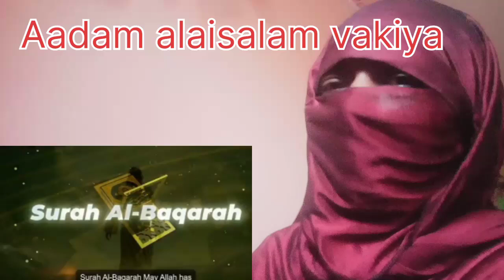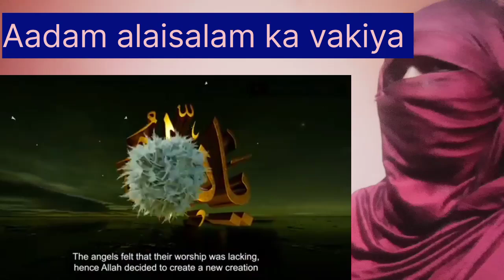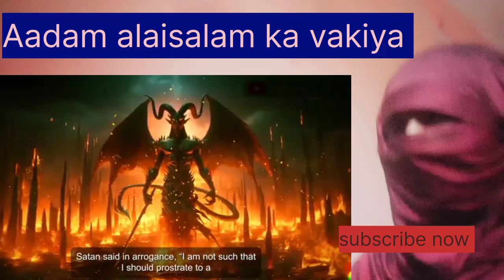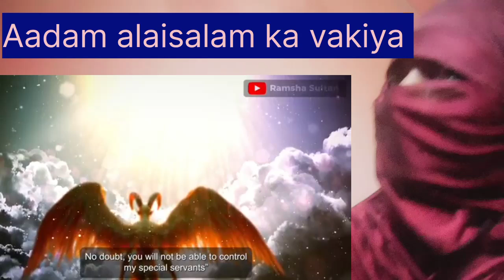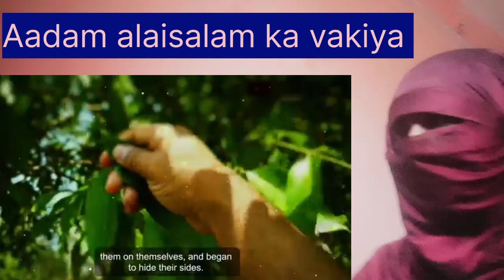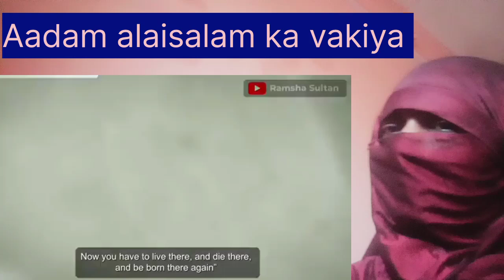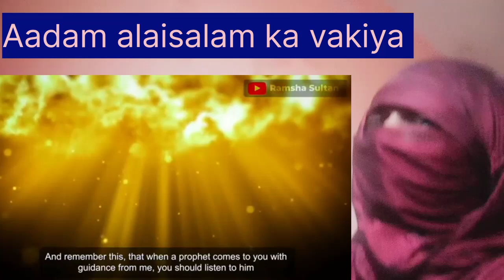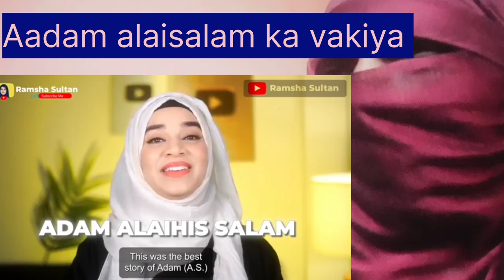Aadam alaisalam ka pura vakiya motivational video islamic pyari bate ,# Islamicvideo duva# hajj